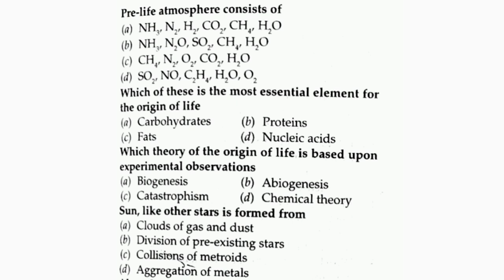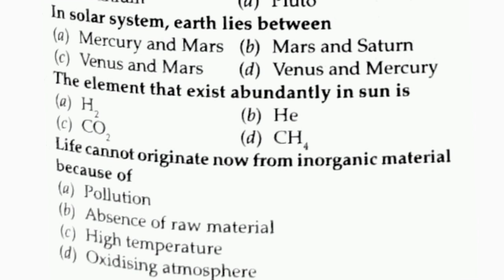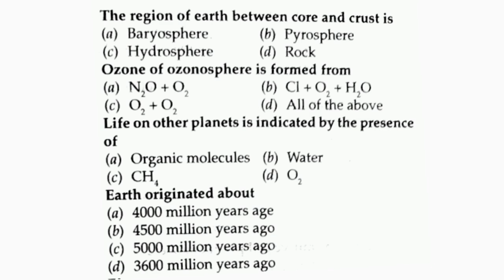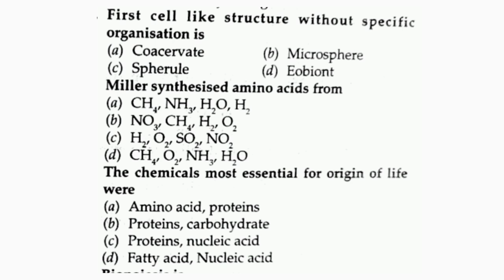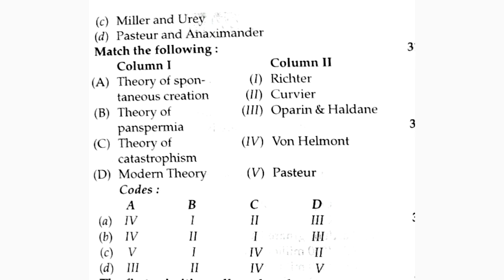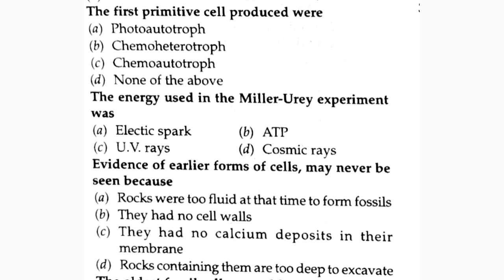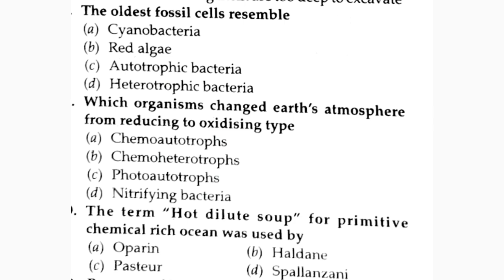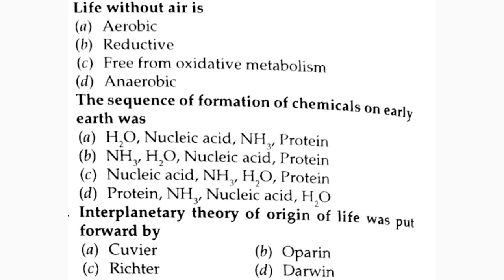🎯CPET MARATHON 💪// EVOLUTION// 30+QUESTIONS with Explanations // BSc ZOOLOGY // By-Pratikshya Mishra